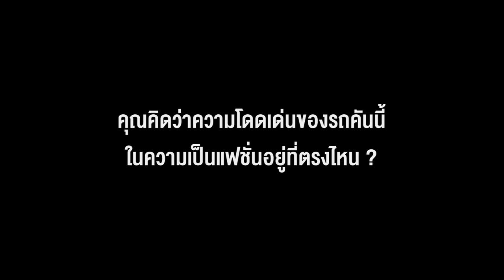► Honda Idea Challenge | SF 03 - Murazaki 【Street Fashion】